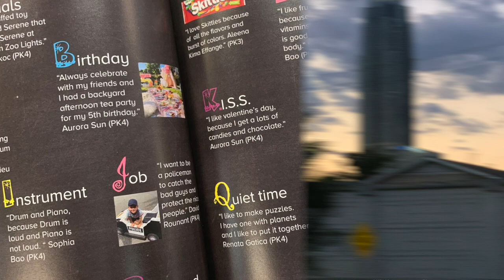A14_He_Yuxin_AT2